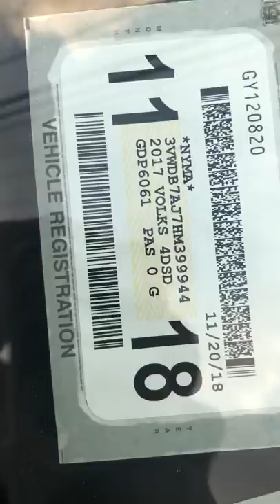METH ADDICT CAUSING PROBLEMS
Crazy crack addiction comes to home and calls cops on ppl who live there .she had a bad dose of meth please clean up our community